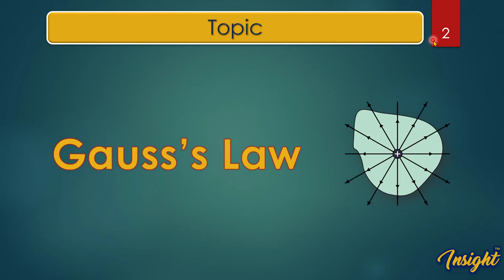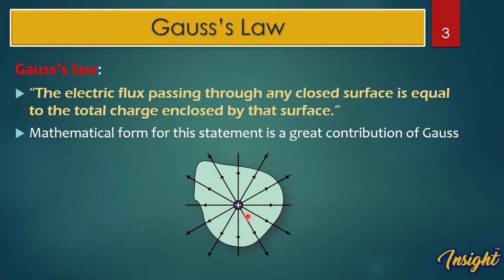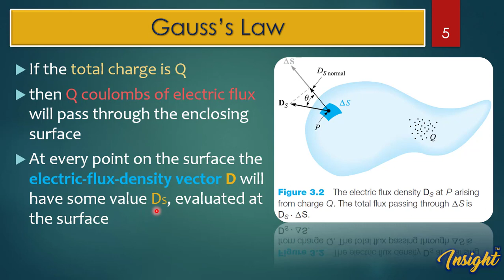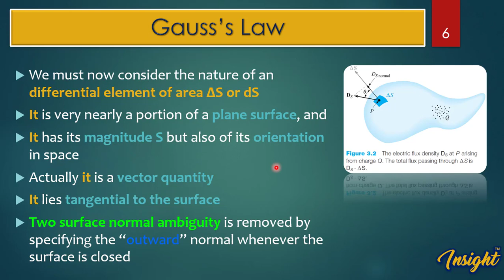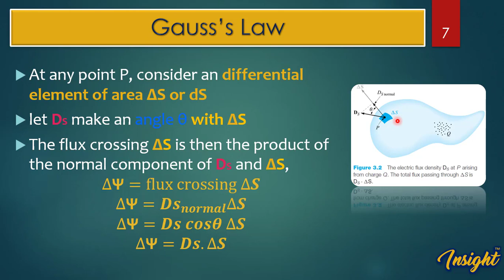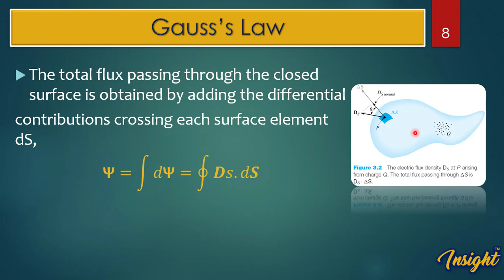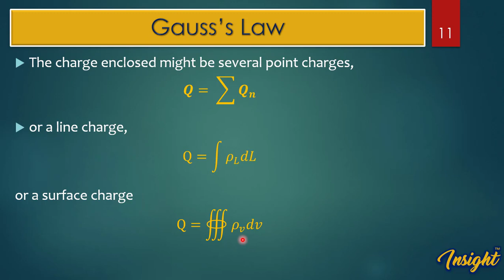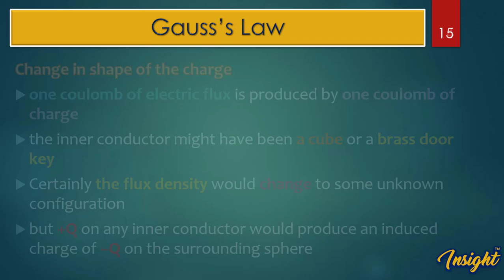3.2 Gauss's Law | Electrostatics| Maxwell's Equations | Irfan Jamshed | Insight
Engineering Electromagnetics
EIGHTH EDITION
William H. Hayt, Jr. & John A. Buck
Explained by Irfan Jamshed (in URDU medium)
You can watch some more videos related to this topic as under:
Coulomb’s Law and Electric Field Intensity

Coordinate systems

The Vectors